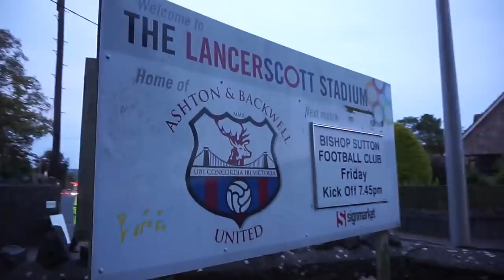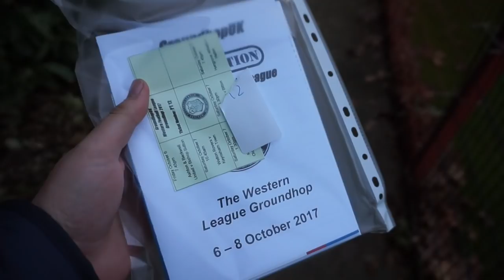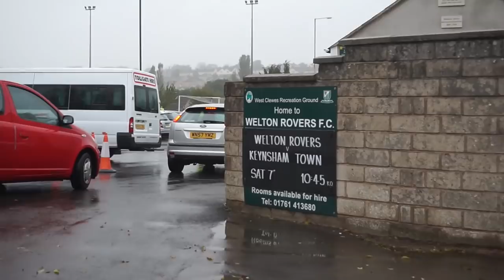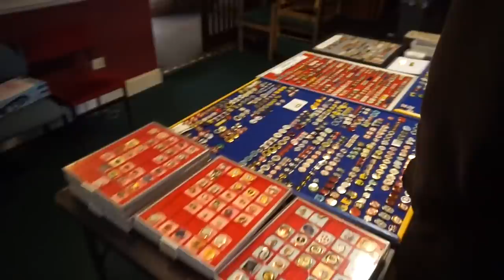NON-LEAGUE DAY 2017 - TOOLSTATION WESTERN LEAGUE GROUNDHOP! 5 GAMES IN 24 HOURS!!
During the weekend of the 7th of October there was an arranged Groundhop weekend in the Toolstation Western League. I visited 5 of the 7 games and have put them into a Vlog for you all to watch! Enjoy!